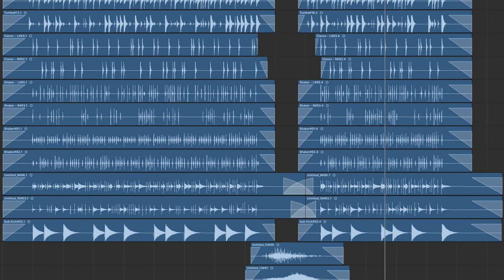Percussion Groove Demo 1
A small demo of a percussion groove